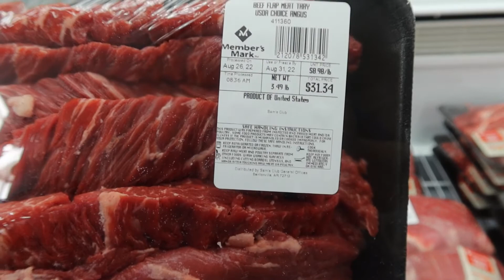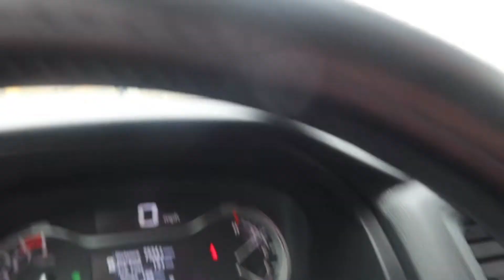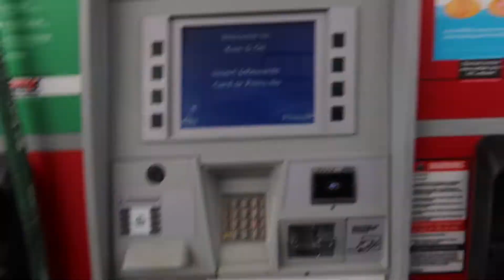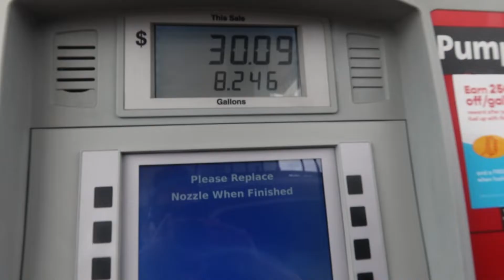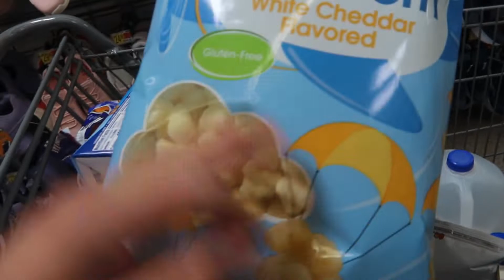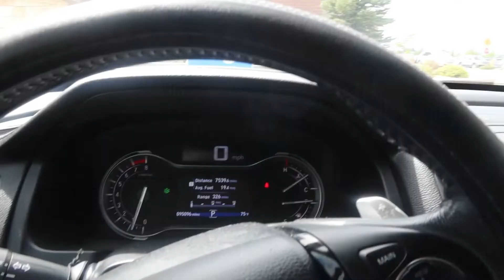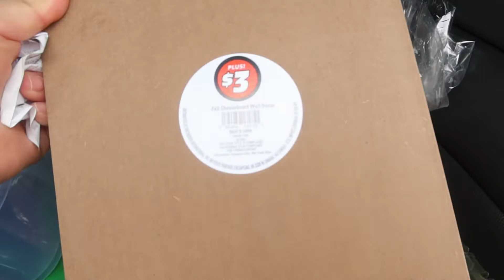VLOG#377 Nos fuimos a acampar 🏕 hacia mucho frío 🥶 pero está hermoso 👨‍👩‍👧‍👦